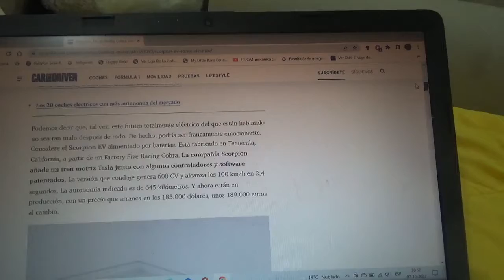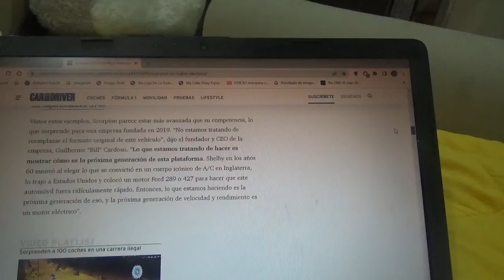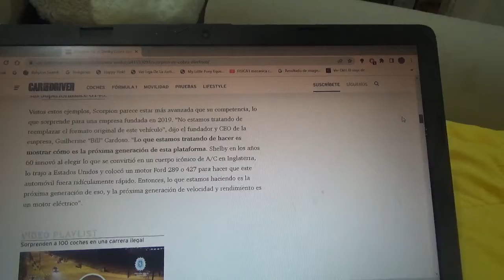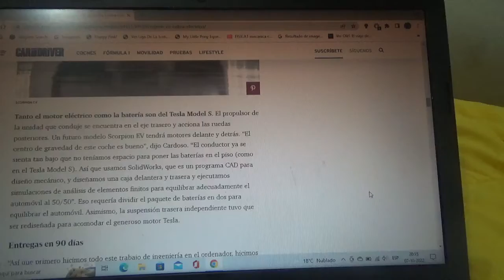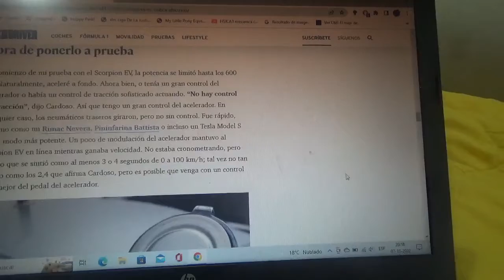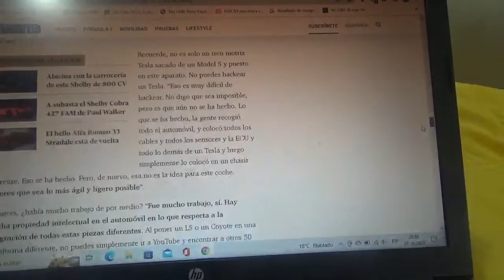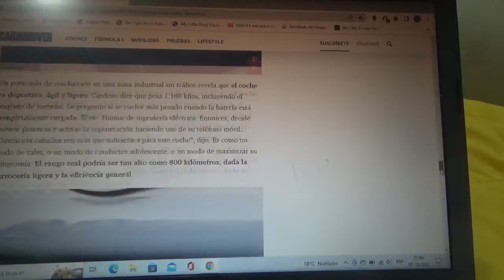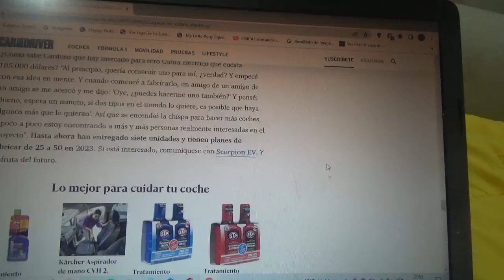Scorpion EV información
En este vídeo les enseño sobre este Shelby Cobra remasterizado con un tren motriz totalmente eléctrico sacado de un Tesla Model S que como potencia tiene 1000 CV y como autonomía posee mas de 600 kilómetros